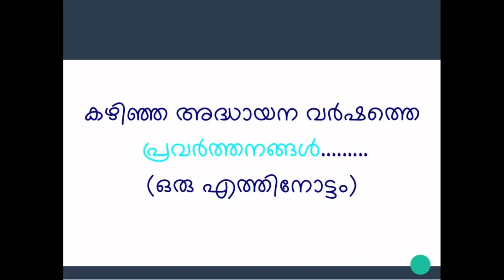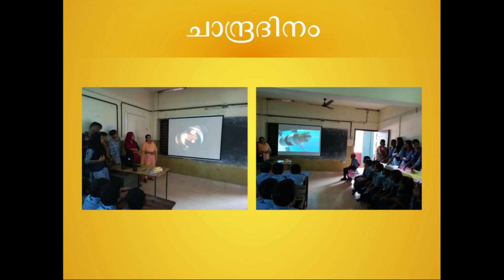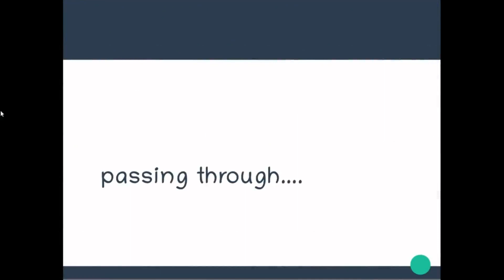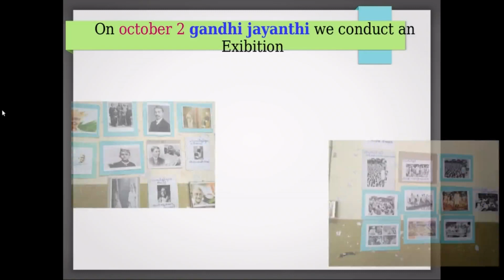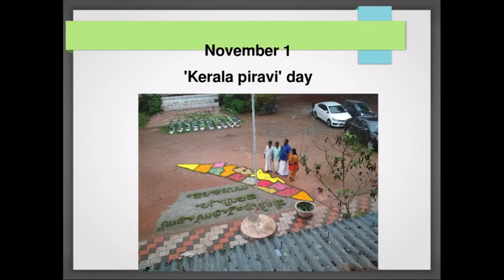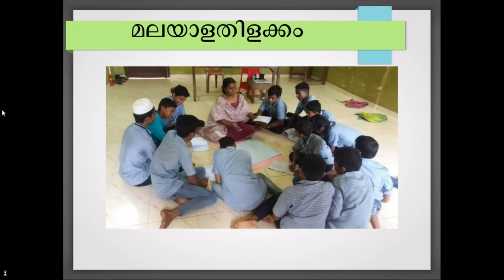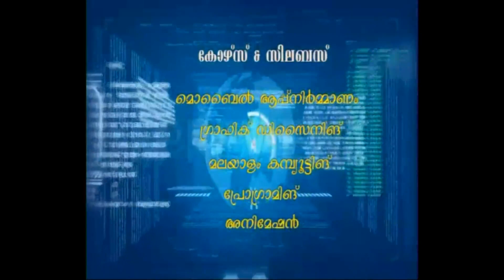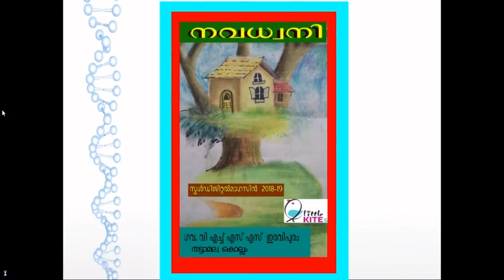GVHSS Eravipuram 2018 19 programs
prepared by Amjad.N